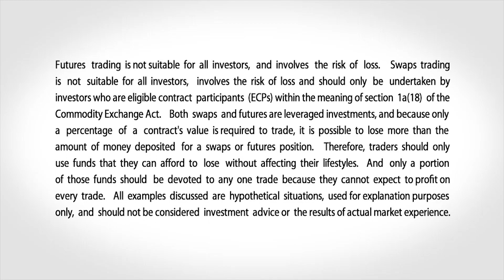January 30 Bonds Commentary: Larry Shover